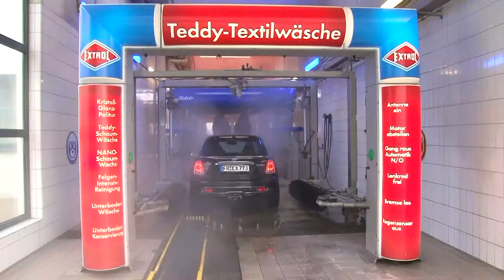Benefiz-Event 2011 bei EXTROL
Autowaschen für Nierenkranke Kinder